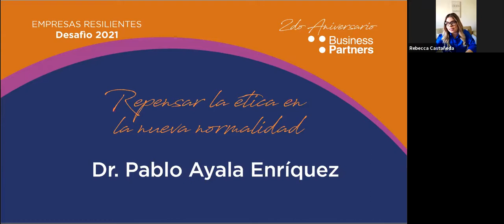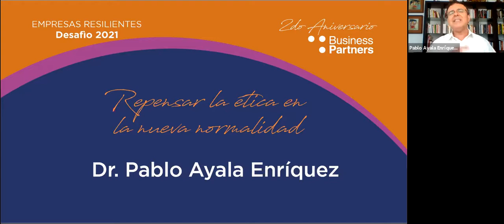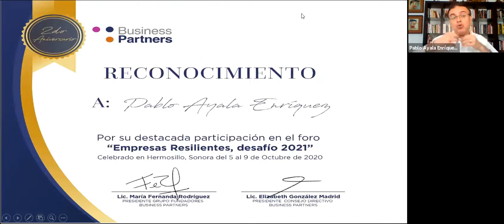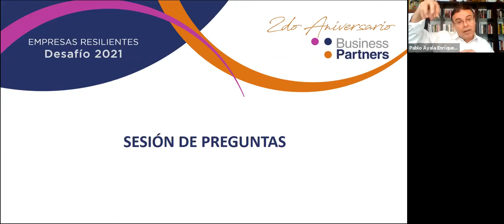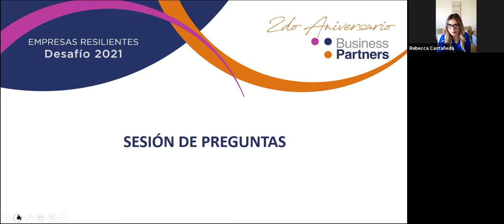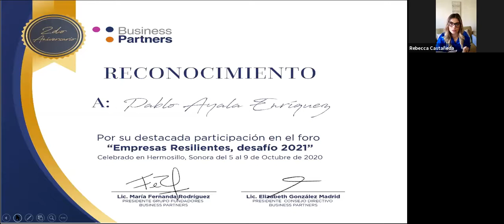Repensar la ética en la nueva normalidad - Doctor Pablo Ayala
En el marco del 2do aniversario de Business Partners, durante los webinars "Empresas Resilientes Desafío 2021, el Doctor Pablo Ayala compartió importantes acciones a empresarios sobre cómo ser éticos en su actuar, para ser resilientes en la nueva normalidad.